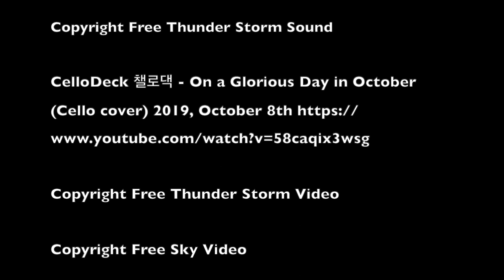Wish and Hope Portfolio_by Seo Kyung Shin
Copyright

Painting by Seo Kyung Shin